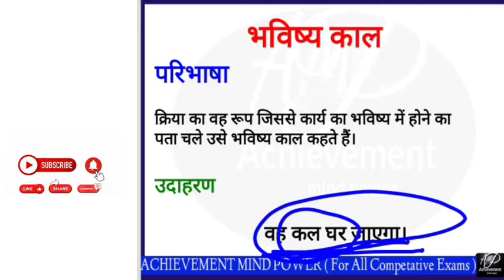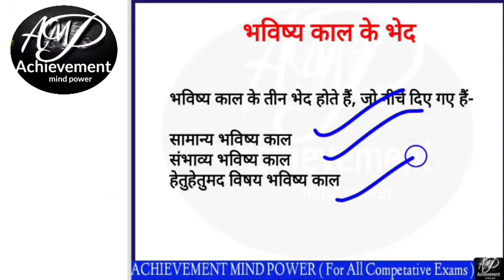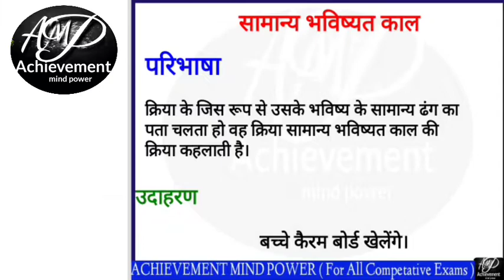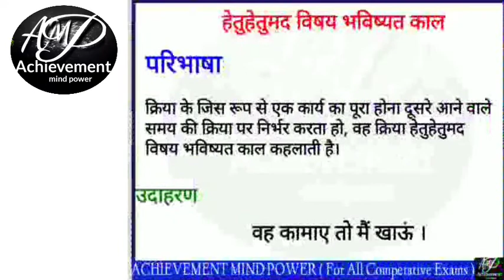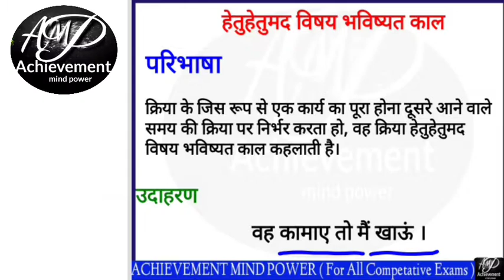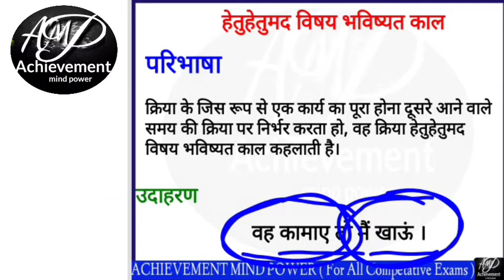TS-TET/TRT)DSC 2022 || HINDI ||भविष्य काल TET TS-TET TRT DSC HINDI भविष्य काल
*TS-TET / TRT / DSC*

*Hindi*

*Syllbus*

*Hindi || Vyaakaran*
*Basic Level*
*with Examples & Tricks*

*Shaabd*

*Class -1*

*Shaabd*. *Class -2*

*Shaabd* .*Class -3*

*Vakaay*.

*Vakaay*. *Bhed*

*Tattsam / Tattbhav / Deshaj / Videshaj / Sankar Shaabd*

*Kaarak / Vebhakti chehan*

*Sandhi*.

*Swar Sandhi*

*Vyanjan Sandhi*

*Vesarag Sandhi*

*Upsarag & Prathaay*

*Vachaan*.

*Samaas*

*Vachaay*

*Avabhad*

*Apatith ghadhaay*

*Apatith Padhaay*

*Kaavay / KAVI/ Rachanakar/VEDHAYA...

*KAAL*. *CLASS-1*

*Practice*

ENGLISH